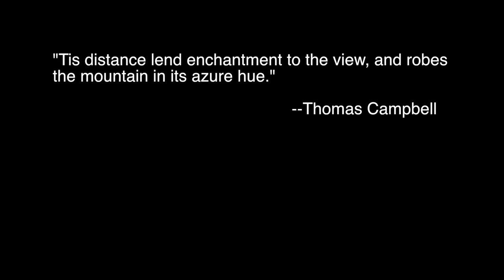Goodman Mountain Hike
Jon and I hike up Goodman Mountain outside Tupper Lake, NY.  Goodman is one of the mountains in the Tupper Lake Triad.